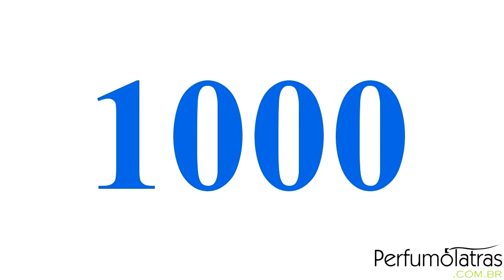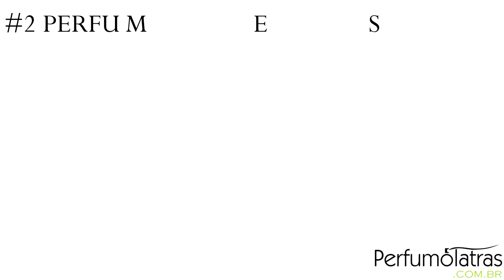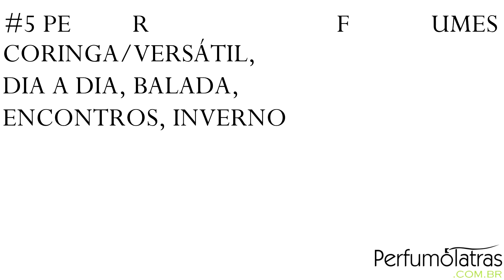O perfume masculino ideal para cada ocasião | by Jeremy Fragrance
PARCEIROS OFICIAIS DO CANAL:

PERFUMES IMPORTADOS/PERFUMES DE GRIFE

AJMAL - PERFUMES ÁRABES DE NICHO

BURLESK COSMÉTICOS

PARFUM MARIE

NUANCIE

NATURA

PAR FUN

THIPOS

THERA COSMÉTICOS